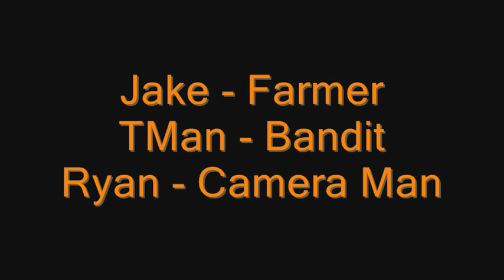Wild West - Cowboy Vs Bandit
A poor farmer tries to protect his land. A bandit comes to get him.